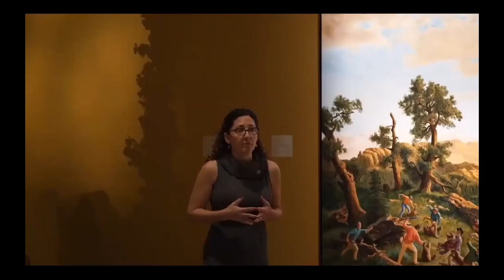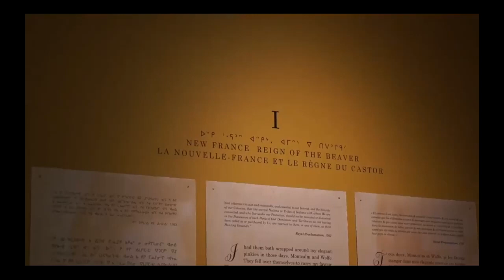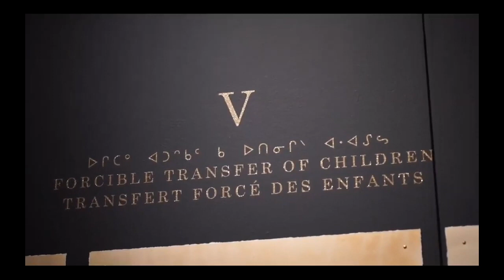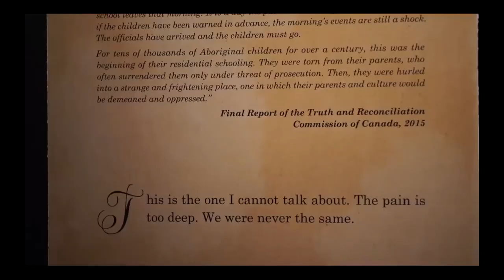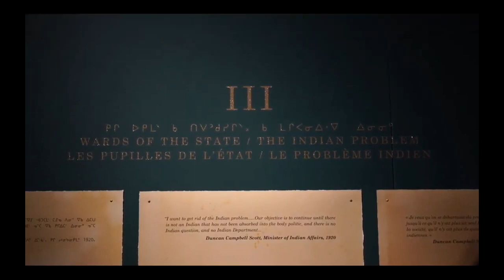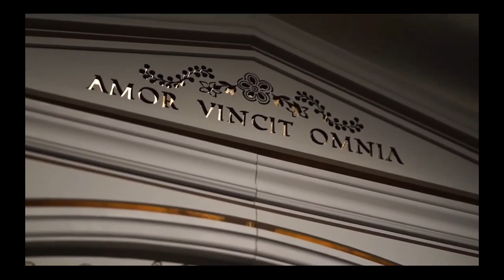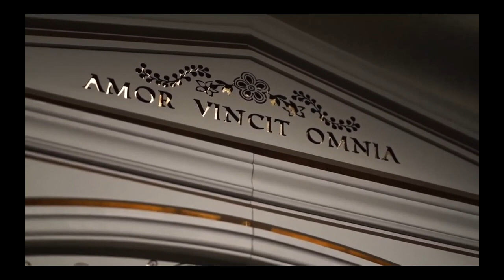VocalEye Almost Live #23 | Virtual Tour: Kent Monkman's Shame and Prejudice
Shame and Prejudice: A Story of Resilience by Kent Monkman takes you on a journey through the past 150 years of Canada. It is a journey that reclaims and reinserts Indigenous voices into the collective memory of our country, challenging and shattering colonial ideas of our history. The artist’s gender-fluid, time-travelling alter-ego, Miss Chief Eagle Testickle, is the narrator of this story, told through the lens of Indigenous resilience.

The pre-recorded tour is led by curator Dr. Jennifer Kramer and features 14 artworks from the exhibit, with supplementary descriptions by VocalEye for guests with sight loss. Descriptions by Vocaleye director Steph Kirkland follow each chapter, as well as discussions with Issaku Inami and Marie Wustner of UBC's Museum of Anthropology. Hosted by Amy Amantea.

0:00 - Intro Title Card
2:26 - Pre-show Introduction with Amy Amantea and Steph Kirkland
14:55 - Chapter 1
37:12 - Chapter 2
52:23 - Chapter 3
1:03:03 - Chapter 4
1:15:24 - Chapter 5
1:33:07 - Chapter 6
1:45:26 - Chapter 7
1:56:40 - Chapter 8
2:06:59 - Chapter 9

Shame and Prejudice: A Story of Resilience at the Museum of Anthropology UBC from August 2, 2020 to January 3, 2021

Kent Monkman Studio on YouTube @kentmonkmanstudio1224